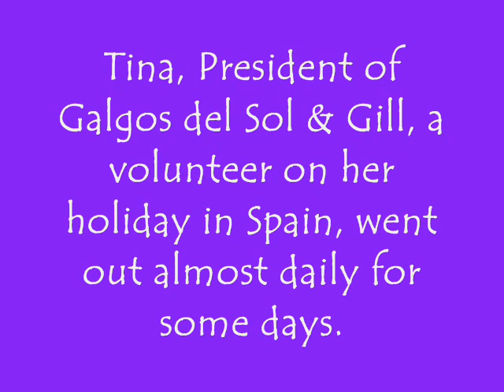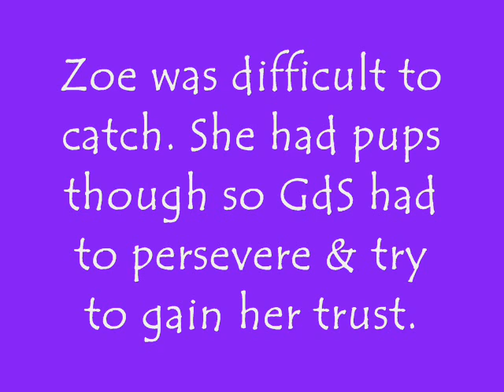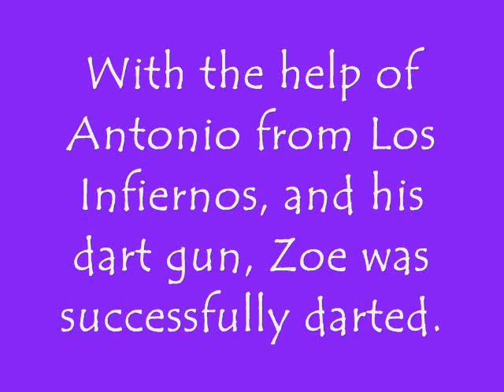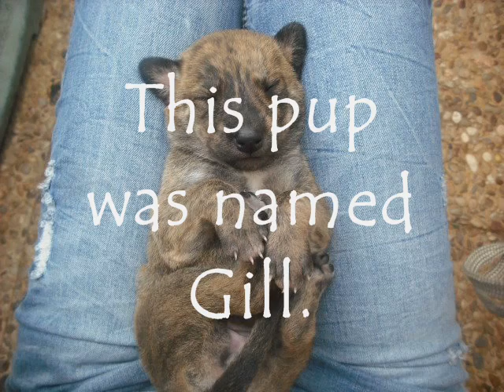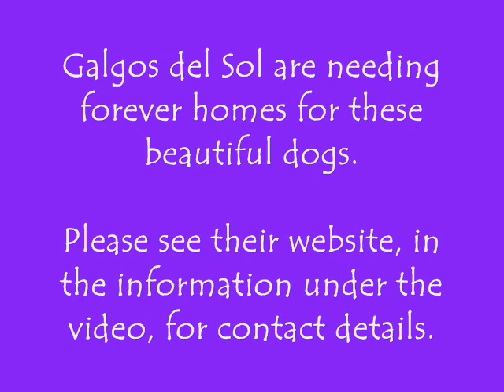Zoe & her five pups.wmv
Murcia, Spain.

1st November 2011: After some traumatic days for Tina from Galgos del Sol & a volunteer on her holiday in Spain, Gill .. trying to catch a galga they have named Zoe, who had five little puppies .. they did it!

Tina had tried using the trap but Zoe wouldn't go in all the way so the trap door wouldn't release. She even took other galgos with her to encourage Zoe to come near them enough to put a collar on her. They were there come rain ... & it did ... & shine, hour after hour.

With the help of Antonio from Los Infiernos and his dart gun... time was running out as the pups would soon be on the move ... Zoe was successfully darted. As Tina commented "Gill was my hero, Zoe built up so much trust with her that we were able to get her into position to dart with success".

Zoe & her pups were checked by a vet who said all were well, amazingly.  Four of the pups, Sara, Lidia, Trinity & Pedro who are about 2-3 weeks old need good homes. Gill has been reserved as of 7th November.